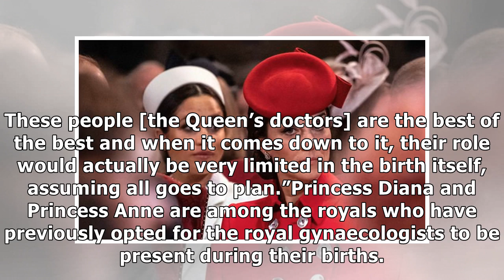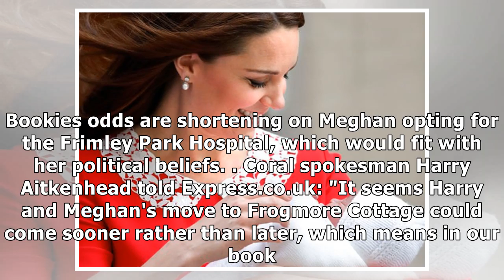Meghan Markle 'rejects' Kate’s birthing team, snubbing ‘men in suits’ for her own doctors